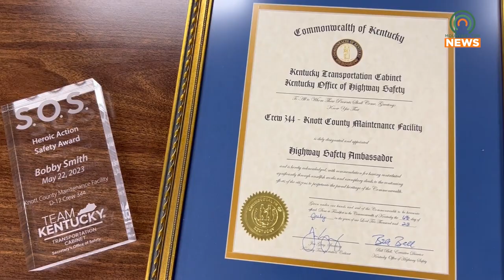Knott County Maintenance Facility and Crew Recognized for Saving a Life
Kentucky Transportation Cabinet District 12 held an awards ceremony to celebrate the Knott County Maintenance Facility and crew members for their efforts to save the life of Hunter McCloud.